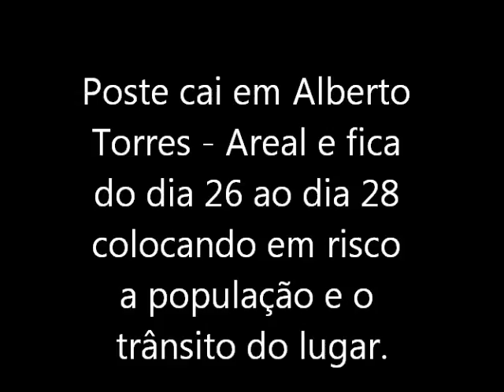Relaxamento : Poste cai em Alberto Torres - Areal e coloca em risco a população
Um poste apodrecido em sua base caiu no bairro de Alberto Torres, em Areal, RJ, na avenida Jorge Luiz dos Santos e fica mais de dois dias ( 26 e 27/9/2011), sem qualquer providência, colocando em risco a população e o trânsito.